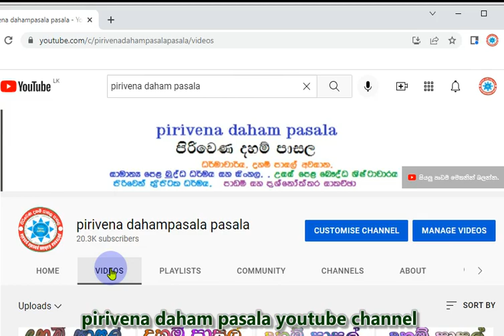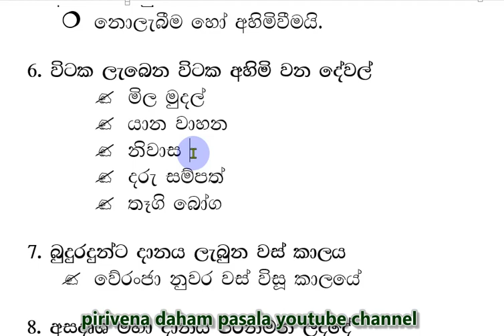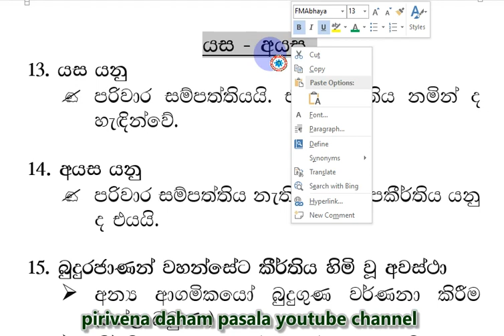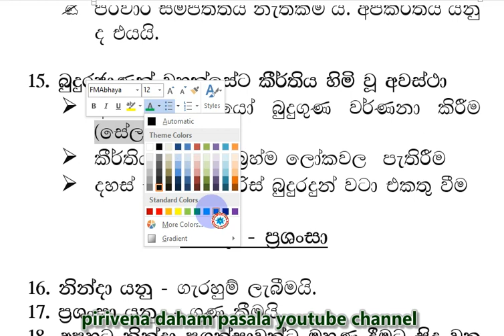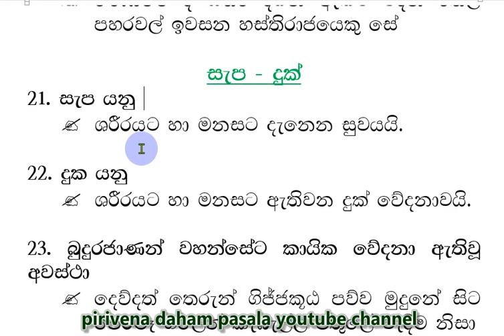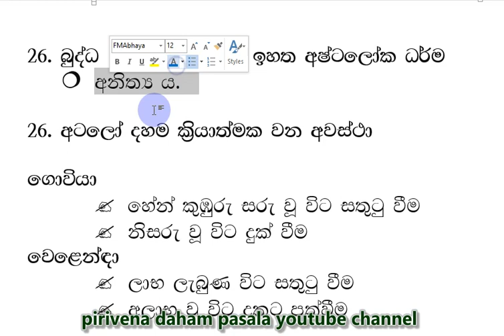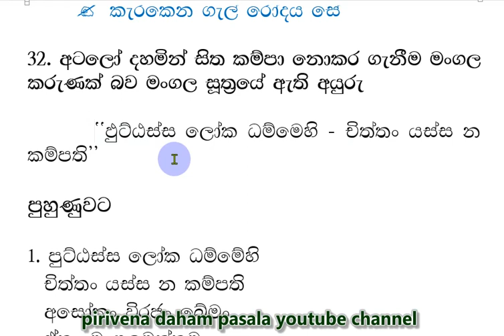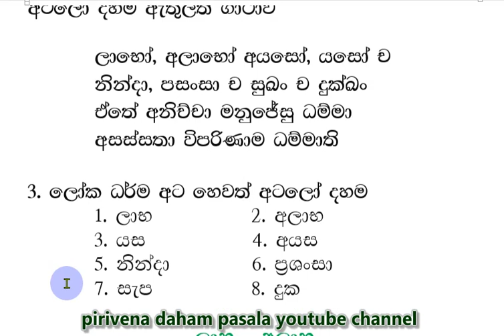daham pasala-9 -9 Short Note